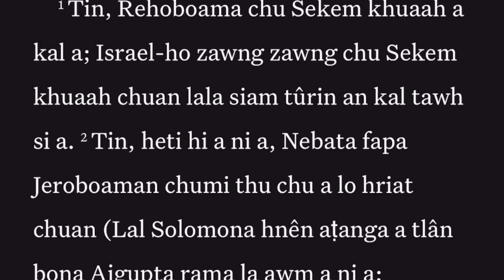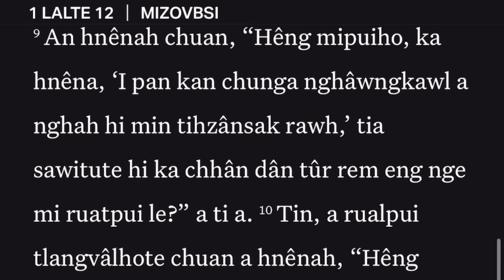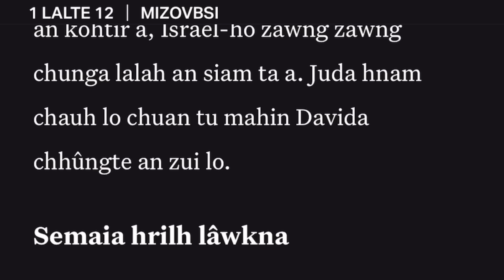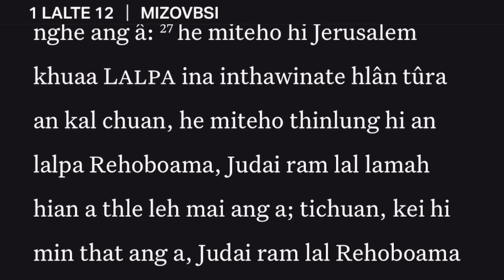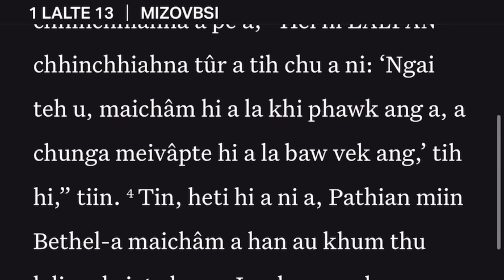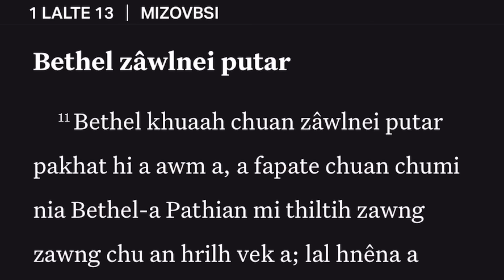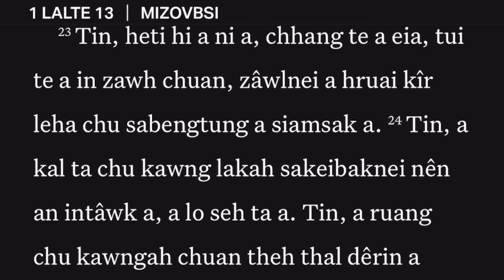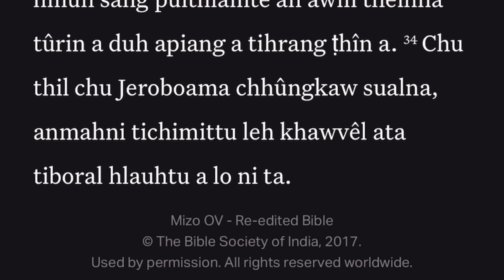Kan pa staff ten min surprise / Birthday Cake 4 ngawt ka cut / ka Birthday leh a kaihhnawih te